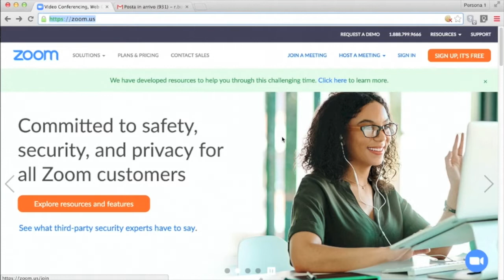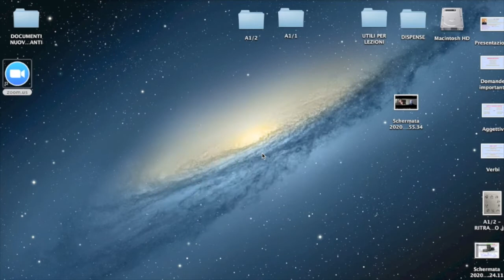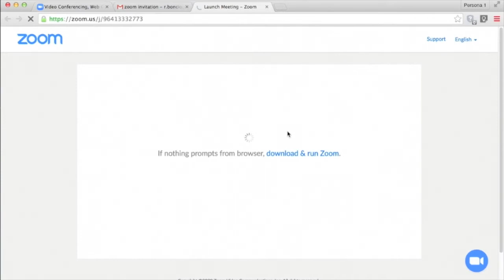VIDEO TUTORIAL SU ZOOM PER L'E-LEARNING: come collegarsi a una lezione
Devi partecipare a una lezione online con ZOOM ma non sai come fare? Guarda le nostre VIDEO GUIDE ALL'UTILIZZO DI ZOOM per imparare come usare ZOOM velocemente e in scioltezza.

Grazie ai nostri insegnanti di lingua Italiana Veronica e Roberto, oggi imparerai come connttersi al tuo primo corso online (come un corso di lingua italiana online) o a una video conferenza di lavoro o all'Aperitivo onlone con i tuoi amici.

Segui la videoguida per imparare a scaricare zoom, registrarsi e connettersi a uno zoom meeting.

Per imparare di più su ZOOM, come configurare l'Audio e il Video, come inserire uno sfondo virtuale, come usare la chat o su come usare le Breakout Rooms, allora guarda le nostro video guide a ZOOM. Iscritivi al nostro canale Youtube per restare aggiornato sull'uso di ZOOM e per saperne di più sulle nostre scuole di italiano e i corsi di lingua italiana offerti dalla Scuola Leonardo da Vinci.